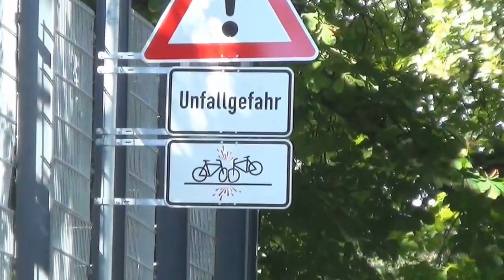[Nesenbach Dükerkanal] ++Ohne Geometer (Vermesser) geht nichts++ Stuttgart 21 Kurzreport | 27.8.15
-[Nesenbach Dükerkanal] ++Ohne Vermesser geht nichts++ Stuttgart 21 Kurzreport| 27.8.15

Im Bereich des Stutgarter Bahnhofs hat der Aushub der ersten Teil-Baugruben für den Tiefbahnhofstrog begonnen. Im Bereich zwischen dem Bahnhofsgebäude und dem neuen Querbahnsteig wird dann in der Baugrube auch die Logistikstraße, die die Baustellen im Bereich des Mittleren Schlossgarten mit der zentralen Baulogistikfläche verbindet, verlaufen.

Die Vortriebsarbeiten für alle Zuführungstunnel haben begonnen.